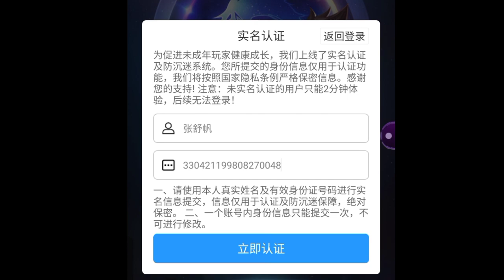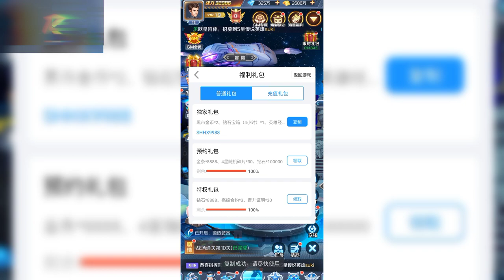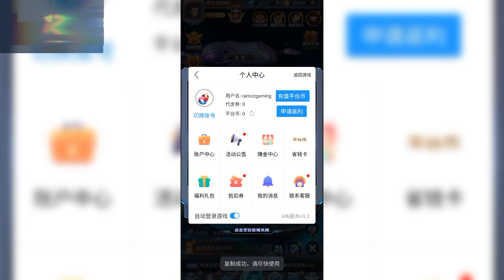300K Yuan Cuppon+Gm Shop+3B DM&2,6BGold-Outlaws Of The Marsh Private Server Vip 21+- Reward Melimpah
300K Yuan Cuppon+Gm Shop + 3B DM & 2,6B Gold - Outlaws Of The Marsh Private Server Vip 21++ - Reward Melimpah

Register : in game
Full size : 254MB
Language : CN